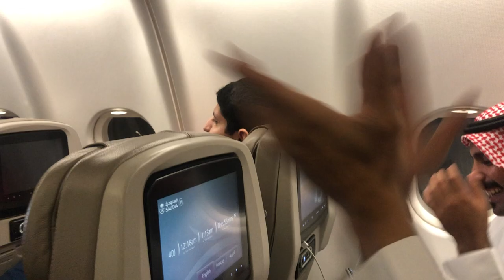Saudis & Qataris singing the new England WC Xmas song on way to the World Cup! 💪🏼🏴󠁧󠁢󠁥󠁮󠁧󠁿🏆